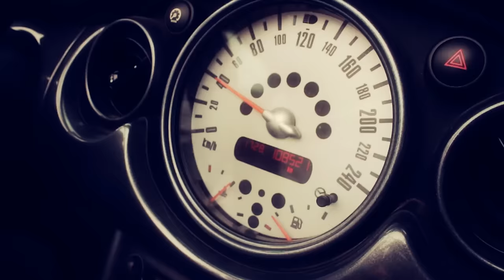DF&S vs Ceresia & Ron Caroll - Bang Bang (Explode) (Official Video)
The Massive and Unforgettable "Explode" comes back with a vengeance and is ready for huge success in the international dancefloors. DF & S Vs. Ceresia & Ron Carroll deliver the booty shaking summer anthem Bang Bang (Explode). The package is the finest you can get at the moment.

Voodoo & Serano are on board and they deliver what they know best. A very energetic, pumping and explosive big room euphoric hands in the air full vocal version. Please welcome one of the biggest summer anthems of 2013.